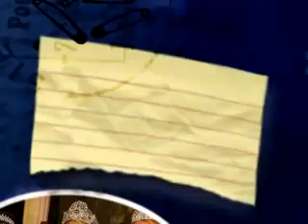World Miss University Nigeria Promo 2008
PREVIEW NAIJA
From The Camera Lens To Your Eye Lens!™